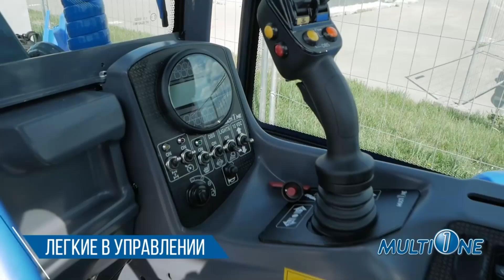MultiOne - многофункциональные минипогрузчики для любых работ./ титан-решения.рф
Для заказа обращайтесь 👇
Наш телефон:🛎